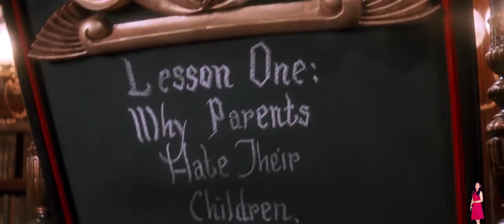Hook (1991) Movie Explained In Hindi | Prime Video Hook Movie हिंदी / उर्दू | Pratiksha Nagar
hook
hookah
hook up meaning
hookah pot
hooke's law
hookah parlour near me
hookah parlour pune
hookah parlour viman nagar
hook up meaning in marathi
hook and crook meaning
hook and loop
hook and eye
hook and loop tape
hook and crook meaning in hindi
hook and loop fastener
hook and eye closure
hook and corner meaning
hook by crook
hook bra
hook bolt
hook by crook meaning
hook by crook meaning in hindi
hook boxing
hook button
hook bird
hook curtains
hook chook
hook crook
hook clamp
hook climbers plants examples
hook chain
hook chuck
hook crook meaning
hook design
hook drawing
hook drop earrings
hook definition
hook dori
hook door
hook design earrings
hook design pattern
hook earrings
hook effect
hook earrings gold
hook eye
hook effect prolactin
hook earrings gold design
hook entertainment
hook effect pregnancy
hook for hanging
hook for swing
hook fish
hook for jhula
hook for clothes
hook fish analogy
hook for frame
hook for rope
hook grip
hook game
hook grip deadlift
hook gold earrings
hook gauge
hook gun
hook grasp
hook grip tape
hook hanger
hook hanger for door
hook hindi meaning
hook hs code
hook holder
hook hardware
hook hook
hook hut ditch ease
hook in react
hook images
hook in hindi
hook in marathi
hook in boxing
hook in english
hook in presentation
hook in cricket